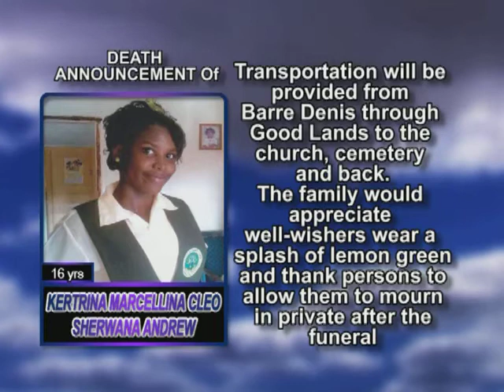Kertrina Marcellina Cleo Sherwana Andrew Short